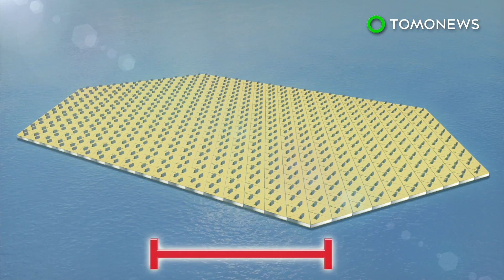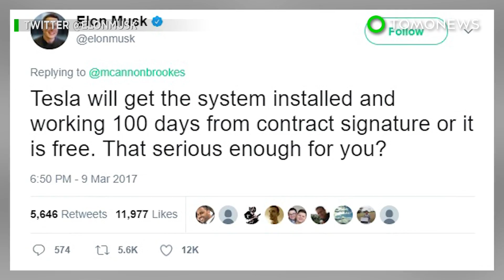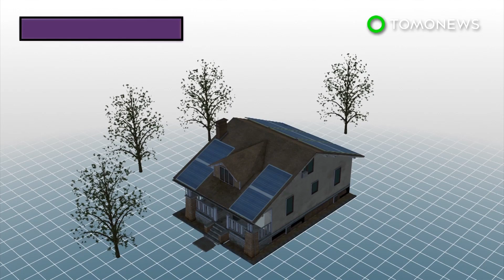Planet Earth's biggest wind farm is set to be built off the British coast - TomoNews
LONDON/COPENHAGEN — Danish energy firm DONG will construct the largest ever wind farm off the British coast over the next 5 years.

The wind farm is to be built 90 miles of the British coast. When completed in 2022, the wind farm will have a capacity of some 1.4 gigawatts.

According to DONG, that's enough energy to power some 1.3 million British homes.

The project is expected to create 2,000 jobs over its duration.